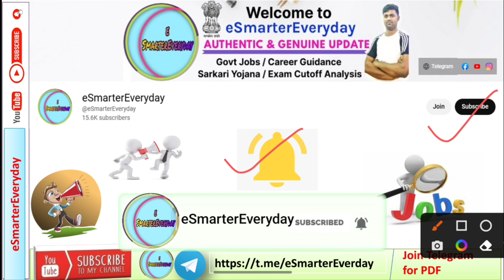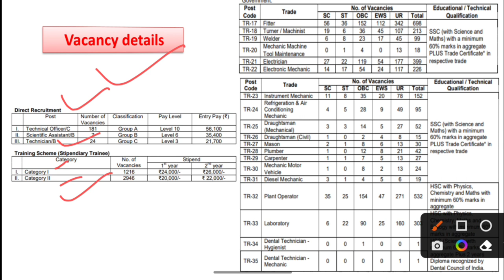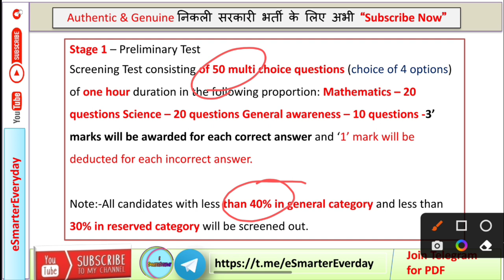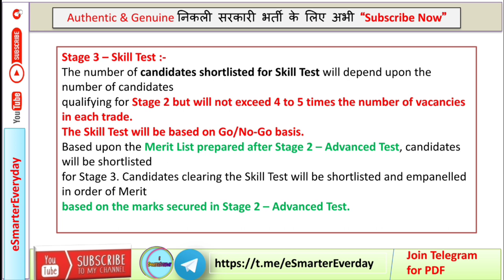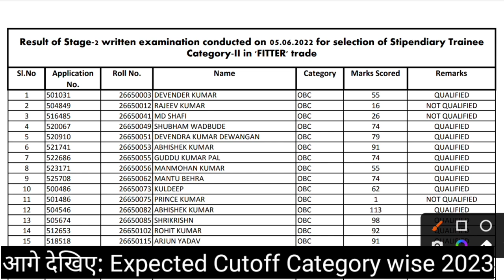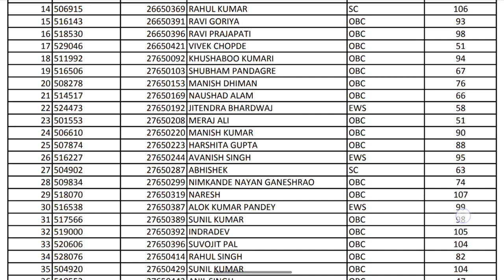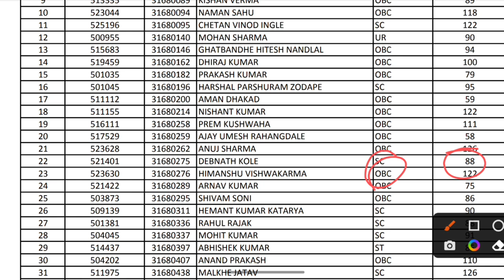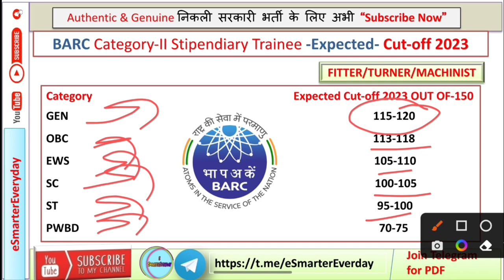BARC Stipendiary Trainee Category 2 Cutoff 2023 | BARC Expected Cutoff 2023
BARC Cutoff 2023 | BARC Expected Cutoff 2023 | Previous cutoff | BARC Category 2nd Trainee cutoff | BARC Recruitment 2023 | BARC Previous Year Cutoff | barc stipendiary trainee category 2nd result |

इस वीडियो में आपको  के BARC में stipendiary trainee category 2nd में  कितना Cutoff जा सकता है इसके बारे में बताया गया है | ये cutoff 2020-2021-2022 के cutoff के अनुसार तैयार किया गया है  यह विडियो देखने के बाद आपको पता चलेगा की आपके कितने Number होने पर सिलेक्शन हो सकता है | इसमें fitter/turner/machinist  के cutoff के बारे में बताया गया है

बताए गए एक्सपेक्टेड कटऑफ के अनुसार अगर आपके उतने नंबर आते है तो आपको निश्चित ही आप ये एग्जाम क्वालीफाई कर सकते है |

Note:- इस cutoff को फाइनल cutoff न माने फाइनल cutoff से भिन्न हो सकता है |

What is BARC cutoff?
what is barc stipendiary trainee category 2nd previous year cutoff?
what is barc stipendiary trainee category 2nd last year cutoff?
what is barc stipendiary trainee category 2nd selection process?
what is barc stipendiary trainee category 2nd syllabus?
what is barc stipendiary trainee category 2nd fitter result
what is barc stipendiary trainee category 2nd turner/machinist cutoff ?